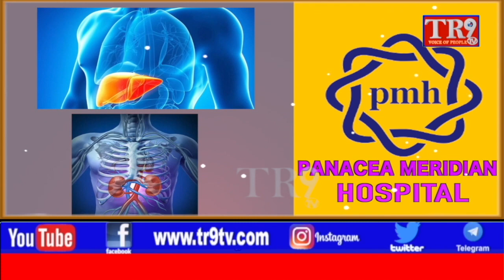ముఖాముఖి : జగన్ ప్రభుత్వం చెప్పడమే తప్ప చేసింది తక్కువే